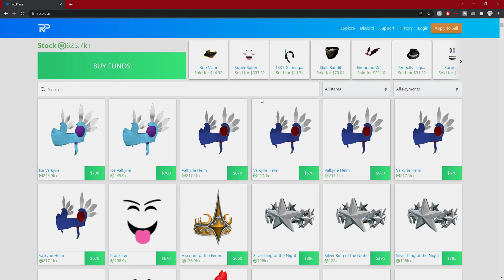pov ; your the next rayhitta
dahood,pro,roblox,pc,montage,1v1